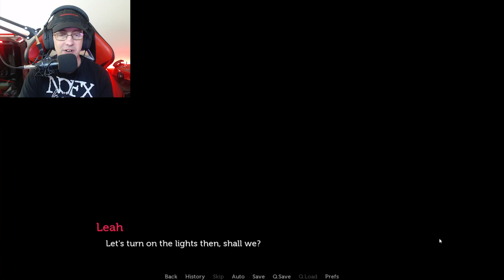Leah Has Been Busy | Acting Lessons Part 29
Julie (the anime girl) created for Scaveng3r by Anastasipics